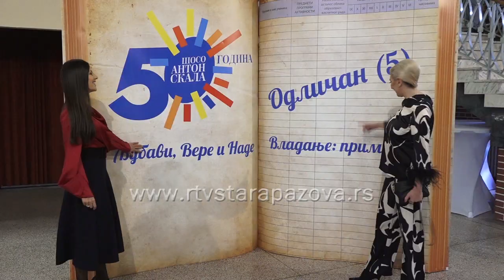Šoso Anton Skala prolsavila 50 godina od osnivanja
Svečanom akademijom u pozorišnoj sali u Staroj Pazovi, ŠOSO Anton Skala proslavila je 50 godina od osnivanja..